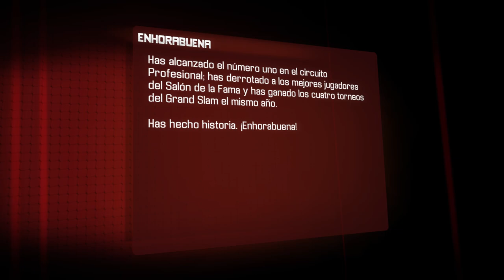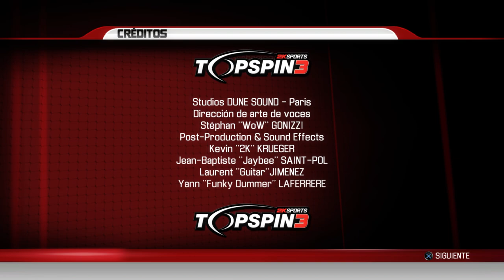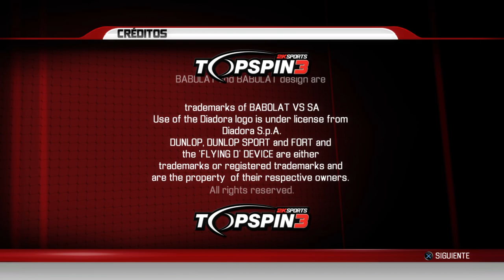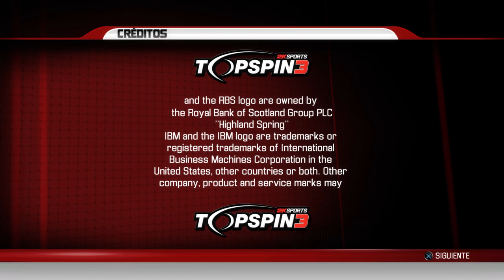🎾TOP SPIN 3 CARRERA #13 FINAL🔥 y 3 GRAND SLAM!🏆